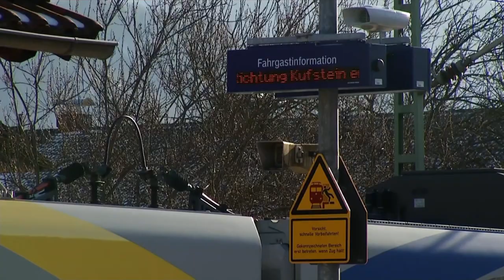La pandémie en Europe : ras-le-bol des restrictions et re/dé-confinement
Dans plusieurs pays en Europe, des manifestations étaient organisées ce samedi pour dire stop aux restrictions liées à la crise sanitaire. Et dans le même temps, certains gouvernements lâchent du lest.